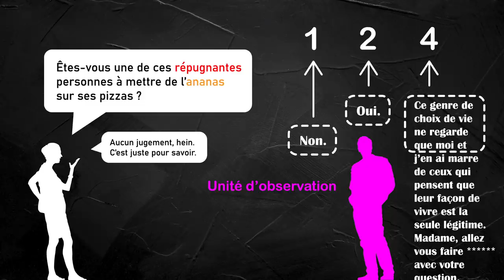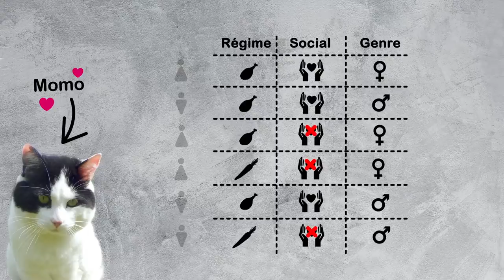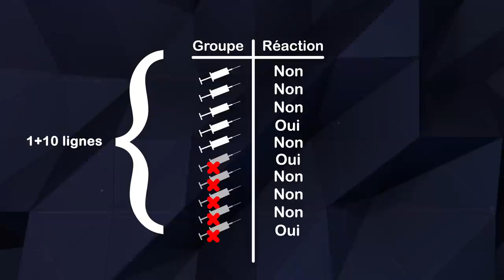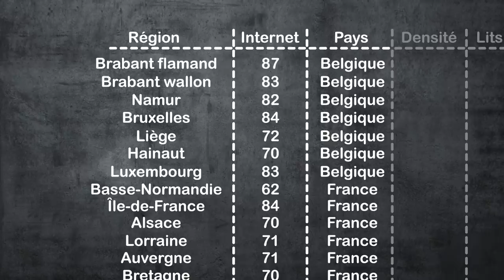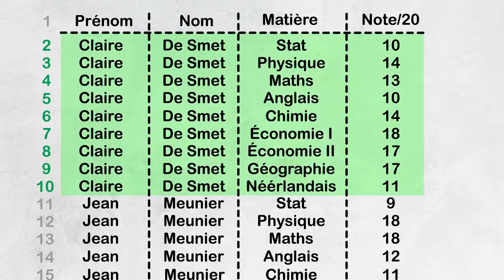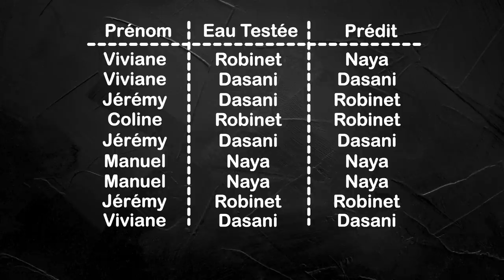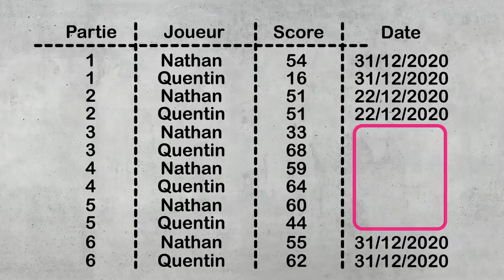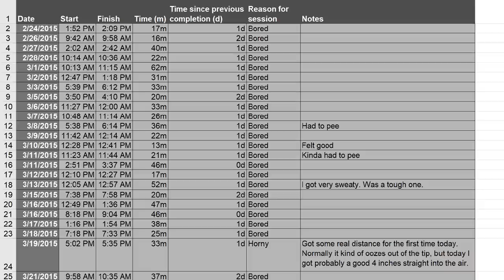L'ERREUR des scientifiques débutants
Le scientifique débutant n'arrive souvent pas à analyser ses données. Pourtant, il comprend souvent très bien ce qu'est un histogramme, une moyenne ou une p-valeur. Le souci, c'est l'étape AVANT analyse, trop souvent sous-estimée.

Ressources :
(j'y ai fait ma thèse !)
Le Louvain Learning Lab (LLL) :
Le livre d'Eurostat dont j'ai tiré la carte sur l'accès des ménages à l'Internet rapide en Europe :

Vous avez aimé cet épisode ? N'oubliez pas de maintenir la gamelle du Chat Sceptique remplie !

La vidéo idiote de fin de description (des chats qui jouent dans la neige !)